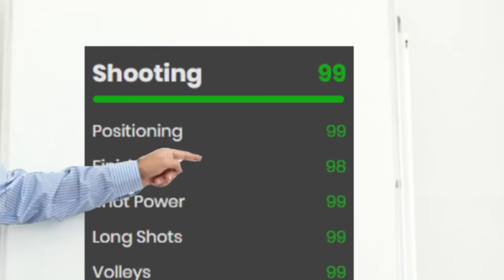I Found The PERFECT CARD For This NEW 99 Shooting Evo!!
In today's episodea, we upgrade our Winter Wildcard Podolski by using the 99 Shooting Evo on him but he already has 99 shooting??